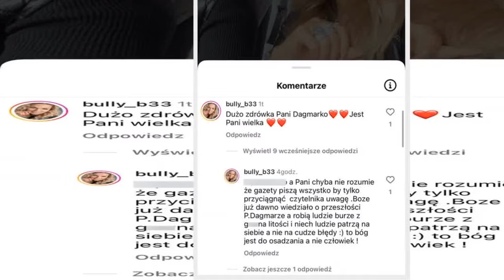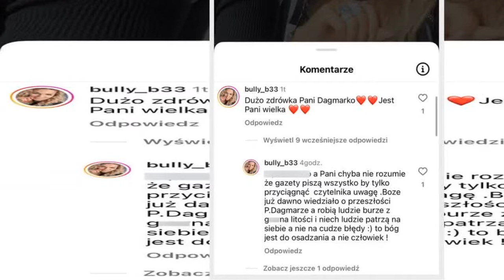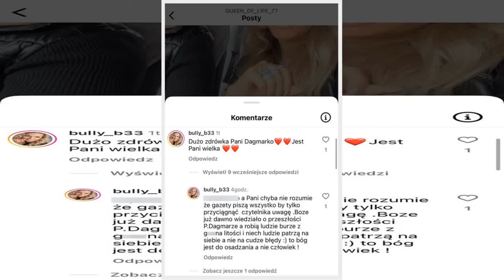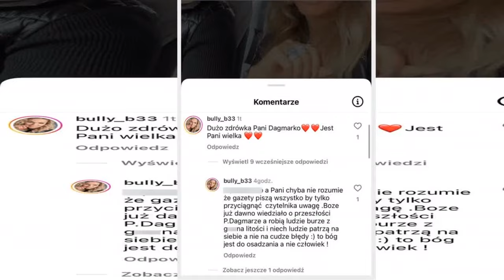Dorota z "Rolnik szuka żony" broni Dagmary Kaźmierskiej. "Bóg jest do osądzania"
Po ujawnieniu koszmarnych szczegółów z życia Dagmary Kaźmierskiej internauci są wściekli i nie zostawiają na niej suchej nitki. "Królowa życia" może liczyć jednak na wsparcie... Doroty znanej z programu "Rolnik szuka żony".
Dagmara Kaźmierska ostatnio jest na ustach wszystkich po tym jak wybuchła afera związana z jej kryminalną przeszłością. Jak wynika ze śledztwa portalu Goniec.pl "Królowa życia" miała zlecić gwał  ...